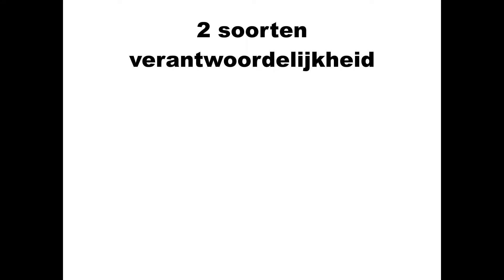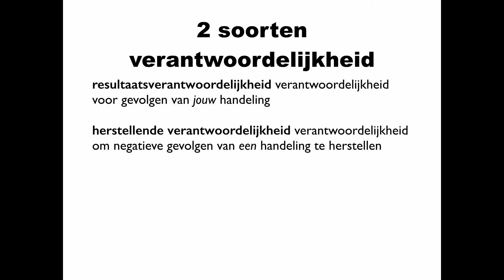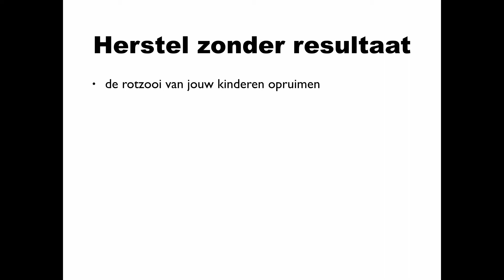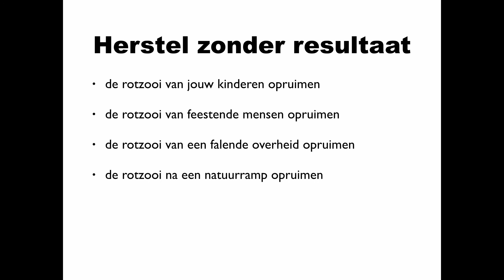Eindterm 40: Twee soorten verantwoordelijkheid